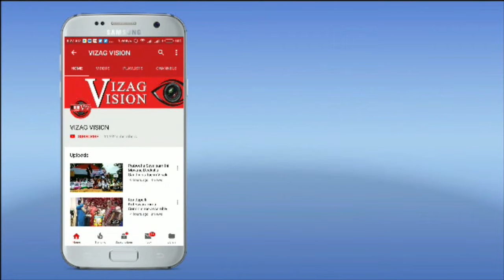TDP South Nirasana karyakramam Selling ULLI PAILU for 25/- Market price100/- in Visakhapatnam...